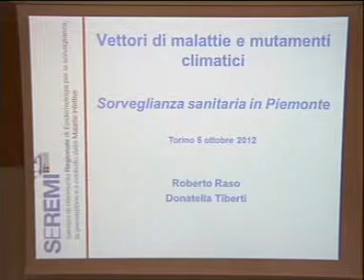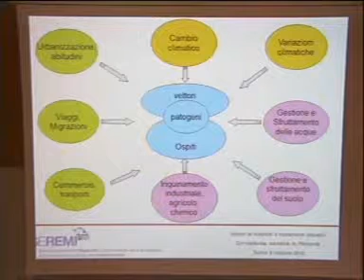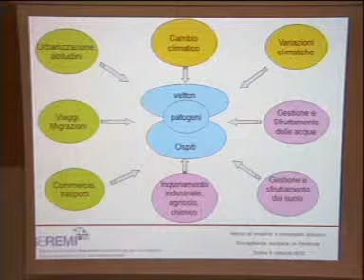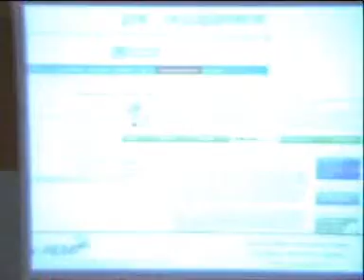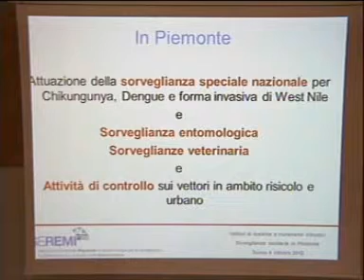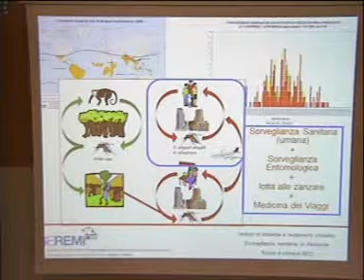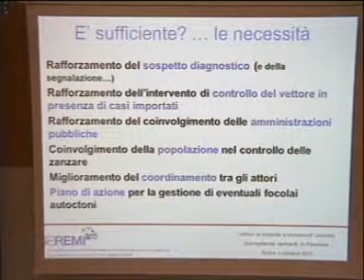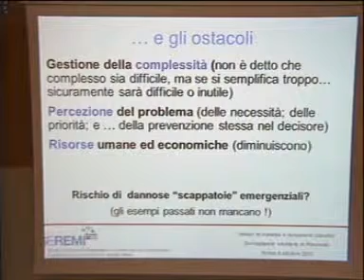"Vettori Di Malattie e Mutamenti Climatici" - Intervento di Roberto Raso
L'intervento di Roberto Raso (Servizio Regionale Malattie Infettive - Regione Piemonte), intitolato "Sorveglianza Sanitaria in Piemonte", al convegno "Vettori Di Malattie e Mutamenti Climatici", organizzato da Sumitomo Chemical Italia e tenutosi il 5 ottobre 2012 all'Environment Park di Torino.

Tutti gli interventi dei relatori del convegno sono scaricabili in pdf al seguente